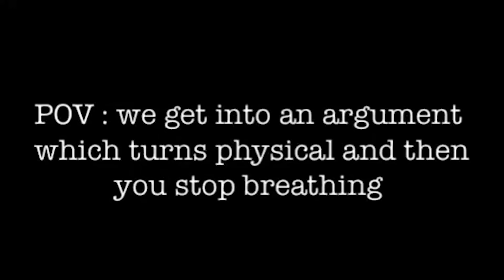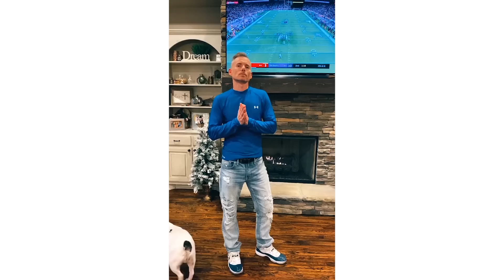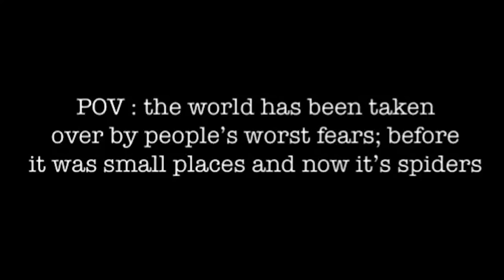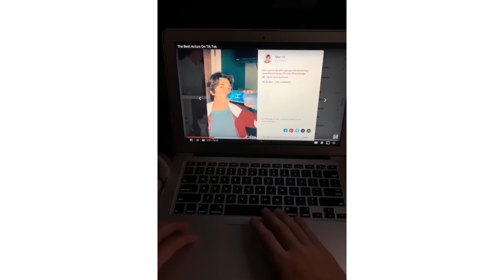Tik Tok POVs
wait for the end, trust me lol.

• snap: codyko

333 Washington Blvd. #7